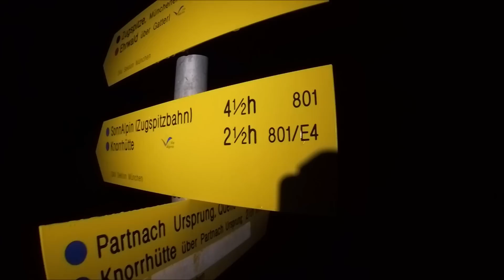Zugspitze 2962m | Tagestour durch`s Reintal bei "Nacht und Nebel" | Wetterstein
ACHTUNG - TOUR SEHR LANGE IM DUNKELN AUFGENOMMEN !!!
DESHALB MEINE WORTE ZU BEGINN - ES HANDELT SICH DAHER UM EIN VLOG UND KEINE TOUR WIE ICH SIE SONST DOKUMENTIERE.
BEVOR ES HEISST WAS IST DAS FÜR EIN VIDEO, ES WURDE AUSDRÜCKLICH GEWÜNSCHT AUF DEN SOZIALEN MEDIEN.

Schöne Trainingstour in der Nacht auf die Zugspitze via Reintal.

Sprungschanze - Bockhütte - Reintalangerhütte - Knorrhütte - Sonnalpin - Zugspitze Gipfel

Falls ihr Interesse habt schreibt es gerne in die Kommentare, dann werde ich ggf. ein ausführliches Video machen bei Tageslicht im Hochsommer ohne Schnee!

Ausgangspunkt: Große Olympia - Sprungschanze  700m, Garmisch
Sonnenstunden: 6
Temperaturen: +1°C bis + 16°C
Schwierigkeit: Einfach-Mittel (T3)
Höhenmeter: 2450 Hm (inkl. Gegenanstiege)
Distanz: 23 Km

📌GPS / Daten / Map  - Suunto Movescount

►RUCKSÄCKE

18L GELB
20L GRAU
28L GRAU
28L BLAU SKITOUR
35+ SCHWARZ

►WASSERVERSORGUNG

►BEKLEIDUNG

►GPS UHR

►NOTFALLAUSRÜSTUNG

►STÖCKE / POLES

►EYEWEAR  / AUGENSCHUTZ

►STIRNLAMPEN

200 LUMEN
450 LUMEN
700 LUMEN
900 LUMEN

►KLETTERAUSRÜSTUNG

►HANDSCHUHE

►SOCKEN

►EISPICKEL / EISGERÄTE

►STEIGEISEN

►CAMERAS

►POSTWORKOUT